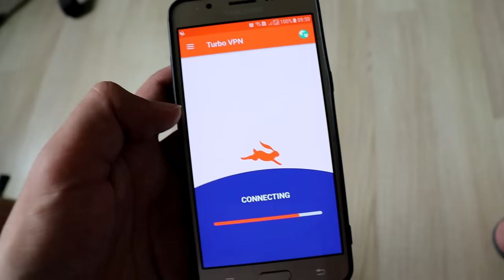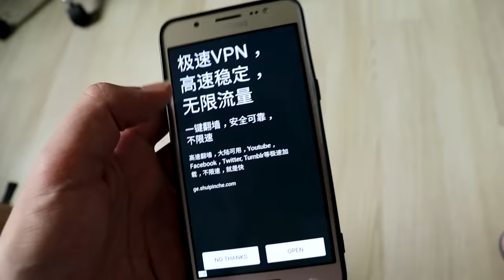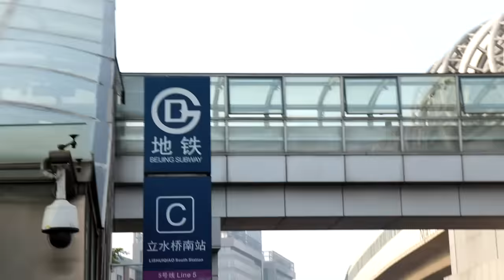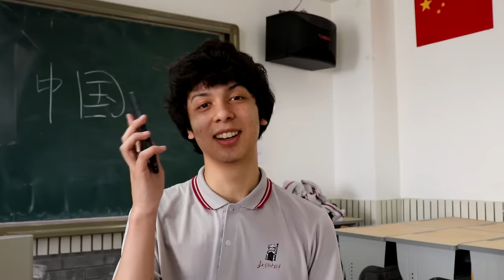Day in a Chinese High School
♫ music used in this video:
KYLE - iSpy feat. Lil Yachty
Robort Orchestra - I Wonder Why
Eery - Just One Sec
nvthvn - when you said hi
Cullah - Dueling Duality